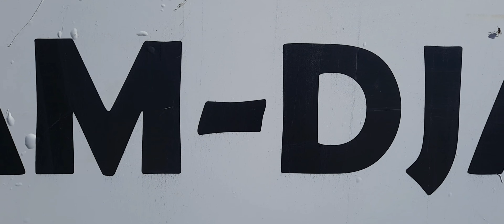M'zabTours. découverte de IFERLAL Tassili Najer